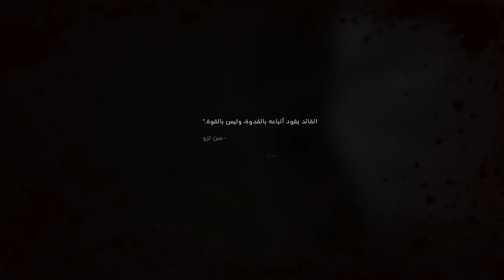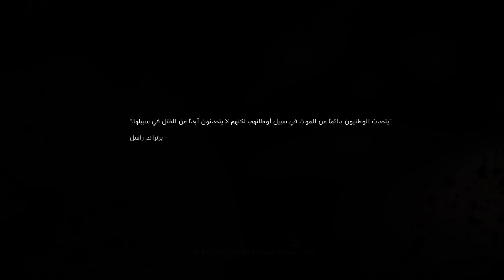طور قصة كول أوف ديوتي الحرب الحديثة - تصفية الحسابات | call of duty modern warfare 2 - Loose Ends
call of duty modern warfare 2 campaign remastered.Campaign: Loose Ends
طور قصة كول أوف ديوتي الحرب الحديثة

الفصل الثالث:
00:05 المهمة: تصفية الحسابات

الأهداف:
- اعثر على ماكاروف واقتله في مخبأه في جبال القوقاز.
Loose Ends - Search for Makarov at his safehouse on the Georgian/Russian border, and capture Makarov's Operations Playbook.

هذا الفيس بوك الخاص بي ومعرفي باللعبة